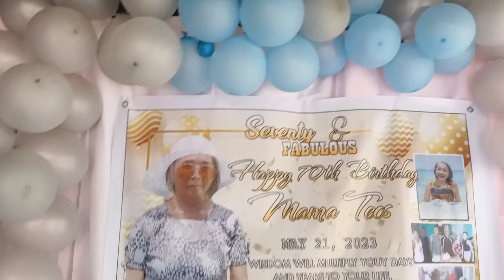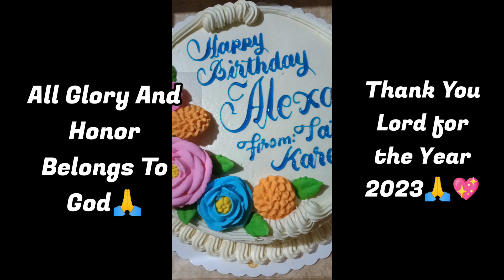2023 Birthday Memories || La Familia || Kojik Kishora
A Blessed Birthday Memories🎉💖 for a big family like us. 🥰🤗🙏

❄️May 21, 2023- Mama's 70th Bithday
❄️May 27, 2023- Shara'sBirthday
❄️May 30, 2023- Jacob's Birthday
❄️September 4, 2023- Papa's 70th Birthday
❄️November 30, 2023- Alexa's Birthday.

*La Familia Orapa.🥰🤗 Family is Love 💖🙏